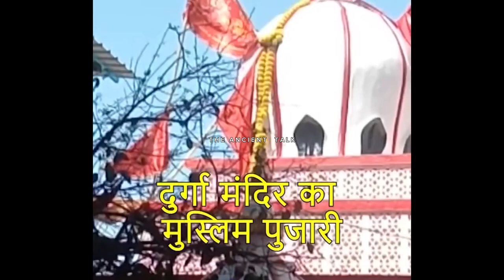Ek poojari muslim hai#the secrets of hindunism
poojari muslim hai#the secrets of hindunism